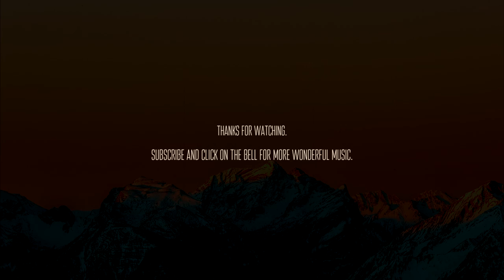Eric Heitmann & Patrick Zelinski - Wonder [ambient cinematic instrumental]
🤍 An ambient, uplifting, post-rock collaboration with film Eric Heitmann & Patrick Zelinski.